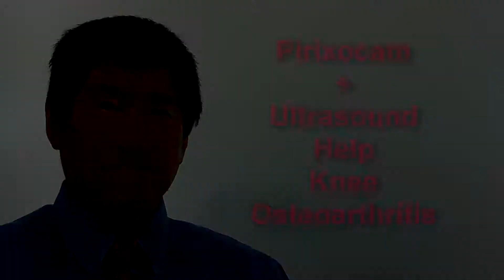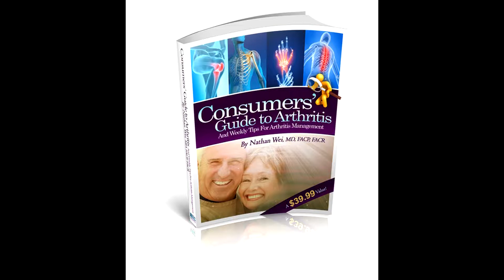piroxicam + ultrasound help with knee oa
Piroxicam-Ultrasound  Together Help With Knee OA

Helen Albert writing in Medwire reported, "Phonophoresis of the non steroidal anti-inflammatory drug (NSAID) piroxicam -- also known as Feldene- with ultrasound is more effective than ultrasound alone for improving pain and other symptoms of mild-to-moderate knee osteoarthritis (OA)," according to a study published in the Archives of Physical Medicine and Rehabilitation. Researchers arrived at that conclusion after comparing "treatment with ultrasound alone plus standard gel (controls; n=23) with ultrasound plus piroxicam gel (n=23; approximately 20 mg per application) for patients with mild-to-moderate knee OA aged 59 years on average."

Comment:  Feldene is an old drug.  Who says you can't teach an old dog new tricks?

14%